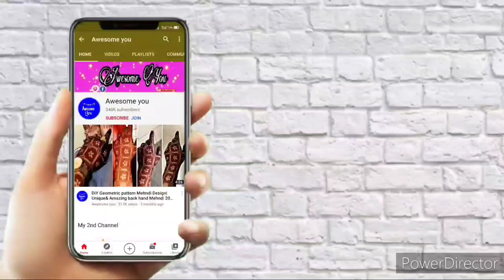Eid Special Mehndi Design for Front Hand|Front Hand Mehndi Design for Eid 2021|New Eid Mehndi Design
What I apply on my hand (which oil)/मेहंदी लगाने से पहले अपने हाथों पे क्या लगाती हूं जानने के लिए नीचे क्लिक करें ⬇️⬇️⬇️⬇️⬇️⬇️⬇️⬇️⬇️⬇️⬇️

Mehndi Oil

Tea Tree oil

Eucalyptus Oil(Nilgiri oil)

Kaveri Henna Cone

Take care 🥰
Allah hafiz 🥰